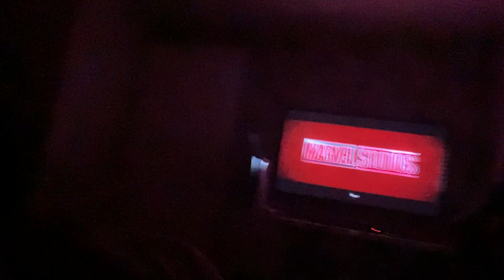Ant Man 3: Quantumania Trailer 2 Reaction